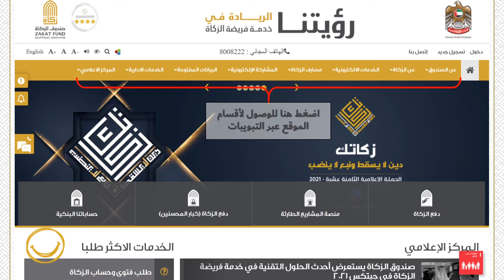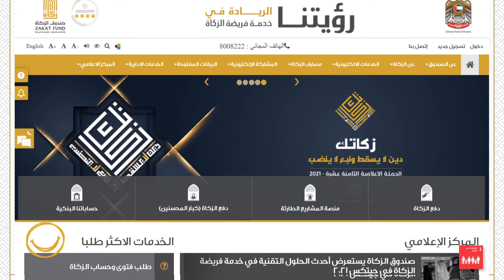شرح استخدام الموقع الإلكتروني لصندوق الزكاة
شرح استخدام الموقع الإلكتروني لصندوق الزكاة على يوضح أهم مكونات الموقع وكيفية استخدامها